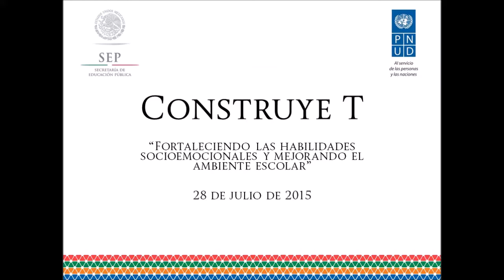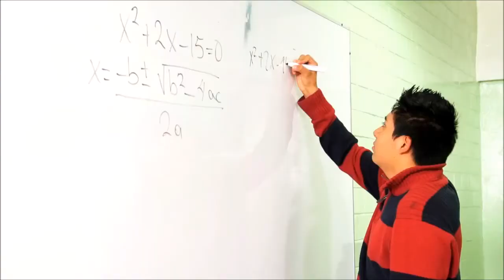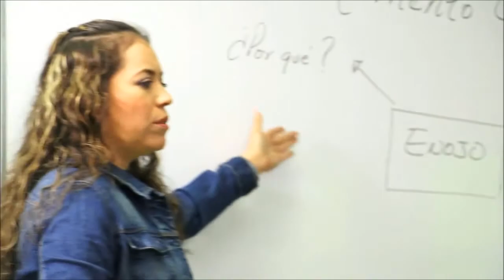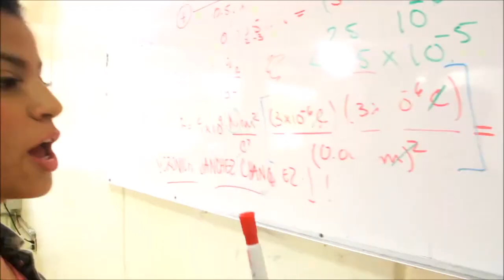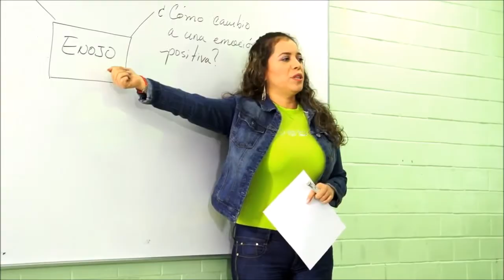Evento “Programa Construye T" (28/07/15)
Fortaleciendo las habilidades socioemocionales y mejorando el ambiente escolar